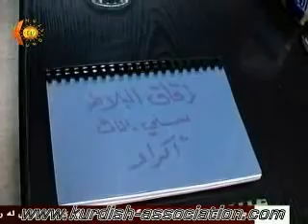اكراد لبنان وتاريخهم تلفزيون كردستان الجزء 2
اكراد لبنان وتاريخهم تلفزيون كردستان  ,lebanon,kurdistan,kurdi

الاكراد مصطلح يستخدم للتعبير عن الشعب الكردي، ويُعتبر الشعب الكردي الشعب الأصلي لمنطقة يشيرون إليها باسم كردستان اي أرض الاكراد، والتي تشكل أجزاء متجاورة من تركيا، إيران، عراق، سوريا.محمد أمين زكي (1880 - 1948) في كتابه "خلاصة تاريخ الكرد وكردستان" يتألف من طبقتين من الشعوب، الطبقة الأولى، ويرى انها كانت تقطن كردستان منذ فجر التاريخ "ويسميها محمد أمين زكي" شعوب جبال زاكروس"، وحسب رأي المؤرخ المذكور شعوب "لولو، كوتي، كورتي، جوتي، جودي، كاساي، سوباري، خالدي، ميتاني، هوري أو حوري، نايري"، وهي كما يراها الأصل القديم جداً للشعب الكردي والطبقة الثانية: هي طبقة الشعوب الهندو-أوروبية التي هاجرت إلى كردستان في القرن العاشر قبل الميلاد، واستوطنت كردستان مع شعوبها الأصلية وهم " الميديين والكاردوخيين"، وامتزجت مع شعوبها الأصلية ليشكلا معاً الأمة الكردية [1].

هناك نوع من الإجماع بين المستشرقين والمؤرخين والجغرافيين على اعتبار المنطقة الجبلية الواقعة في شمال الشرق الأوسط بمحاذاة جبال زاكروس وجبال طوروس المنطقة التي سكن فيها الأكراد منذ القدم ويطلق الأكراد تسمية كردستان على هذه المنطقة وهذه المنطقة هي عبارة عن أجزاء من شمال العراق وشمال غرب إيران وشمال شرق سوريا وجنوب شرق تركيا ويتواجد الأكراد بالإضافة إلى هذه المناطق بأعداد قليلة في جنوب غرب أرمينيا وبعض مناطق أذربيجان ولبنان ويعتبر الأكراد من إحدى أكبر القوميات التي لا تملك دولة مستقلة أو كياناً سياسياً موحداً معترفاً به عالمياً. وهناك الكثير من الجدل حول الشعب الكردي ابتداءً من منشأهم، وامتداداً إلى تاريخهم، وحتى في مجال مستقبلهم السياسي وقد إزداد هذا الجدل التاريخي حدة في السنوات الأخيرة وخاصة بعد التغيرات التي طرأت على واقع الأكراد في العراق عقب حرب الخليج الثانية، وتشكيل الولايات المتحدة ل منطقة حظر الطيران التي أدت إلى نشأة كيان إقليم كردستان في شمال العراق.